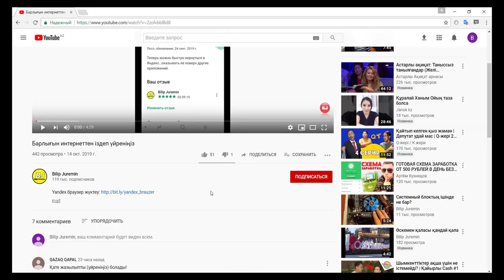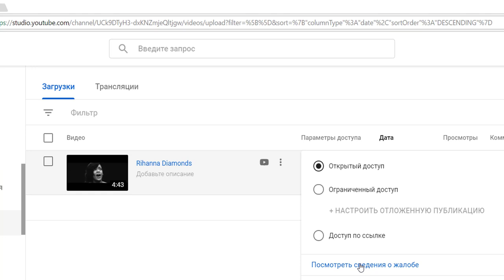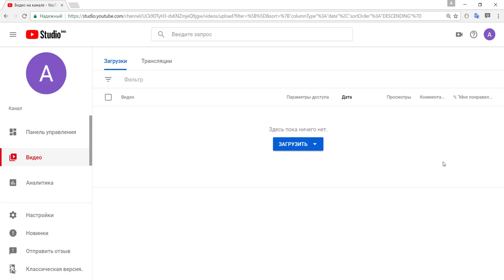YouTube авторлық видеоны өшіріп жүріңіздер